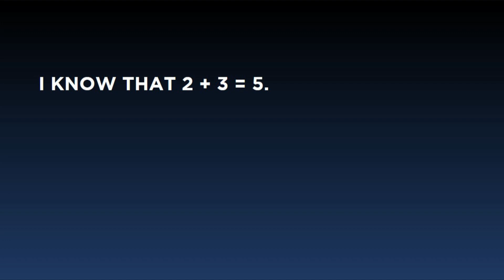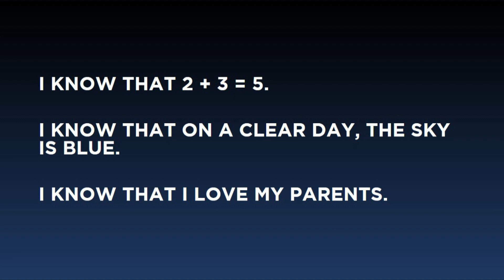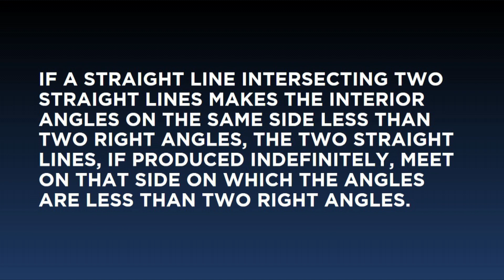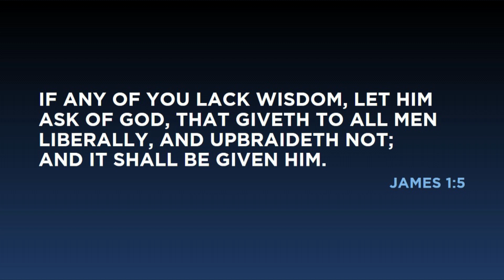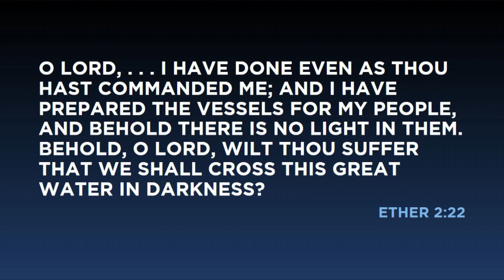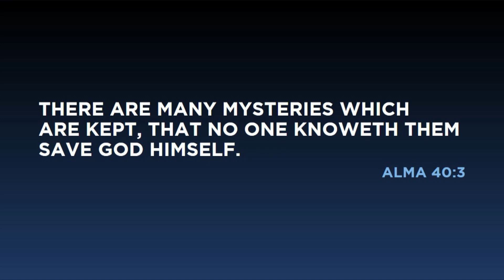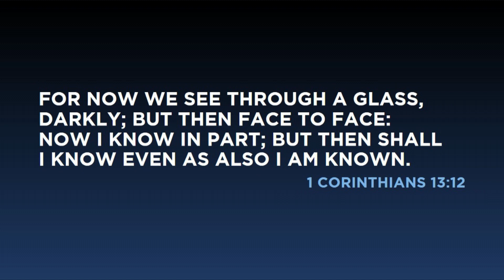The Gift of Uncertainty | Amy Tanner | 2019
Can we come to see uncertainty as a positive thing? Amy Tanner explains how the gift of uncertainty possesses power to increase our hope in God’s miracles.